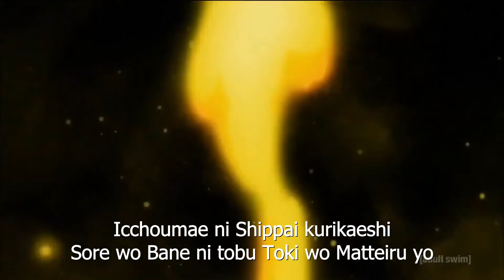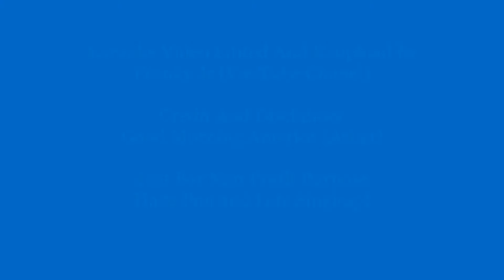Good Morning America - Hello Hello Hello Extended Karaoke [HQ]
Karaoke Video Edited And Reupload
Eideniea Jr (YouTube Chanel)

Non profit content, just for my hobby and just for fun
Support the band with buying their music and merchandise

Good Morning America (Artist)

Just For Non Profit Purpose
Have Fun and Lets Singing!!